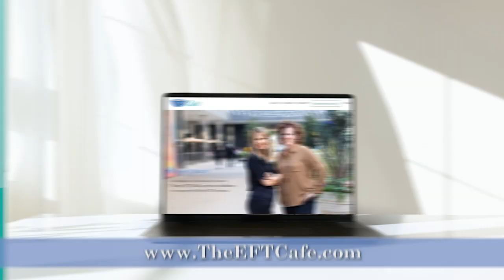Amplifying the Suffering in EFT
Kathryn Rheem and Jennifer Olden discuss how to "amplify a client's suffering" in EFT session.